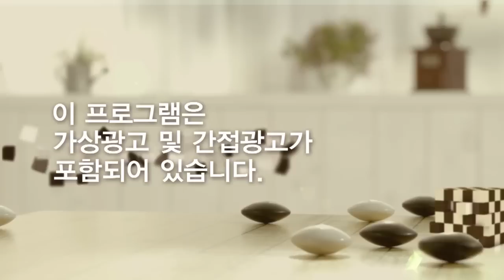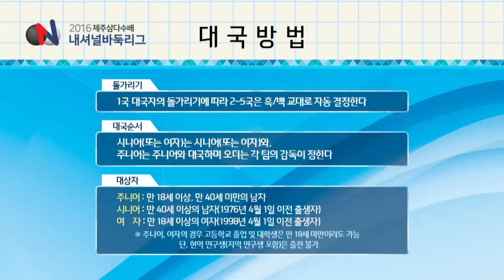2016 제주삼다수배 내셔널바둑리그 3라운드 2경기 6화